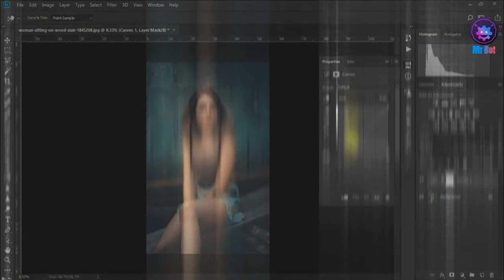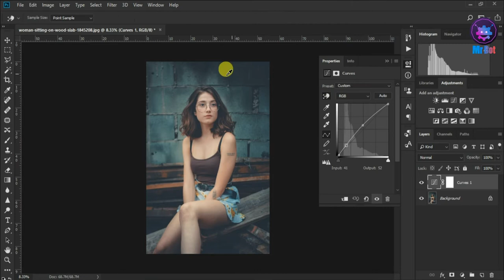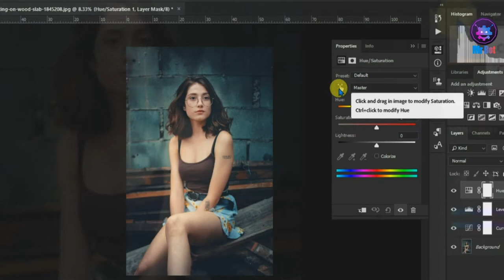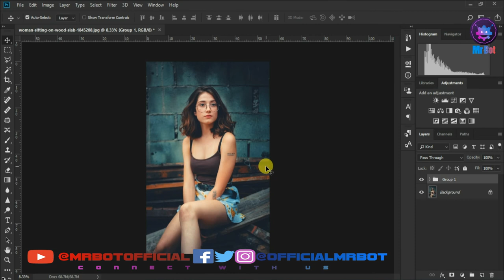Photoshop CC 2021 Color Grading Tutorial | Color Grading Kaise Kare | In Hindi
About Video : Hello friends mene aaj iss video me bataya hai color grading tools kaise use karte hai photoshop cc 2021 me janne ke liye video ko pura dekhna aur channel ko susbcribe karna.

Topics Cover In video : Your Queries:
1. Photoshop CC Color grading tutorial in hindi 2021 ?
2. Photoshop me color grading kaise karte hai ?
3. Color grading kaise kare ?
4. How to use photoshop CC in Hindi 2021 ?
5. Photoshop CC Tutorial for Beginners in hindi 2021 ?
6. Photoshop kaise use kare ?